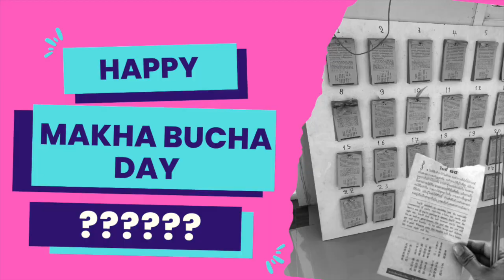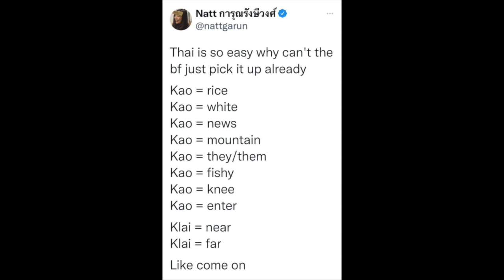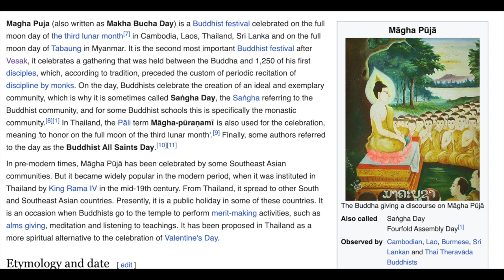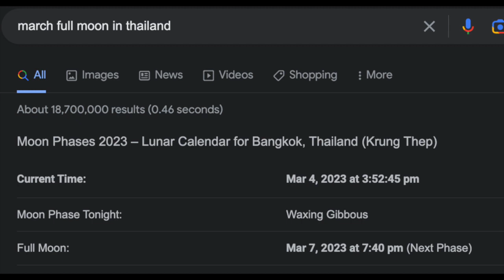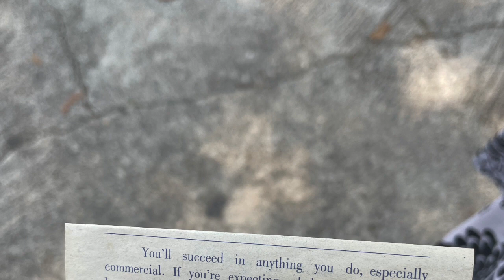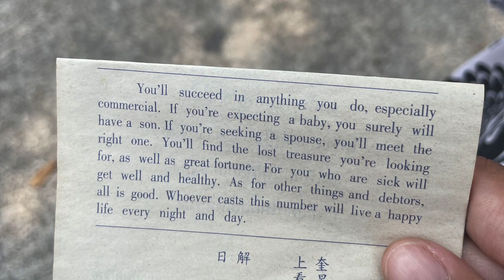Happy Makha Bucha Day?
Today is a holiday! School is closed! But what's the holiday?